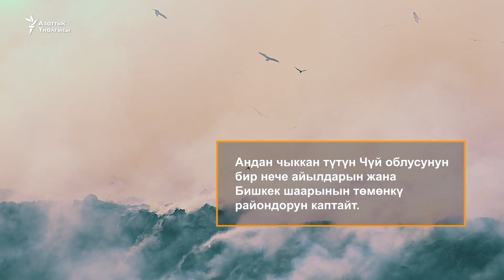"Таштанды аң-сезим агарганда тазаланат"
Бишкектин түндүк тарабындагы таштанды төгүлүүчү жай - Кыргызстандагы эң чоң полигон. Бул жайда таштанды өзүнөн-өзү түтөп, өрттөнүп турат. Андан чыккан түтүн Чүй облусунун бир нече айылдарын жана Бишкек шаарынын ылдыйкы райондорун каптайт. Борбордук Флорида университетинин профессору, доктор Дебра Рейнхарт Кыргызстанга АКШ элчилигинин колдоосу менен чакырылган. Ал таштандыларды жок кылууну оптималдаштыруу, катуу калдыктар менен иштөө боюнча адис. Ушул багыттагы изилдөөлөрү үчүн көптөгөн жергиликтүү жана улуттук сыйлыктарды алган. Доктор Рейнхарт сексенден ашуун илимий изилдөөнүн автору.